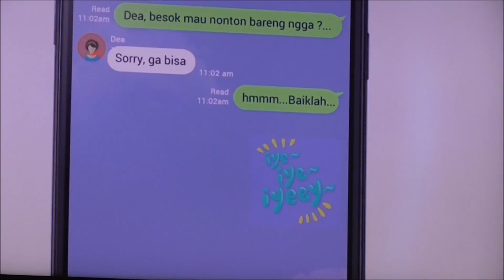3 Lagu Kahitna Resmikan Sticker Bersuara Aplikasi Chating